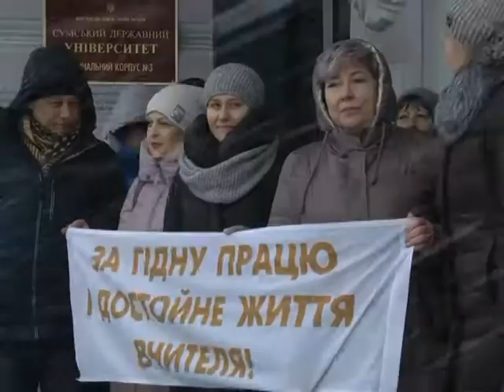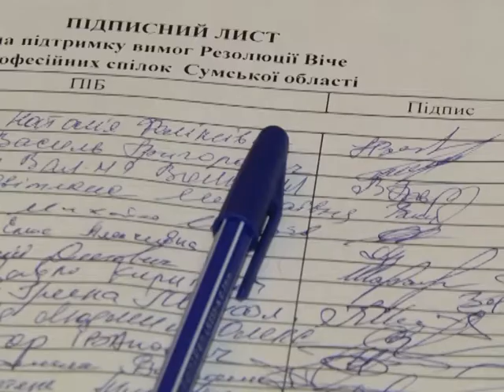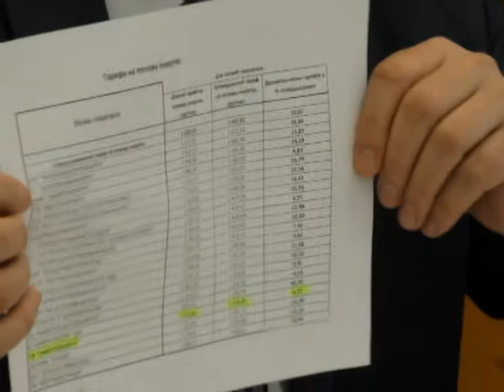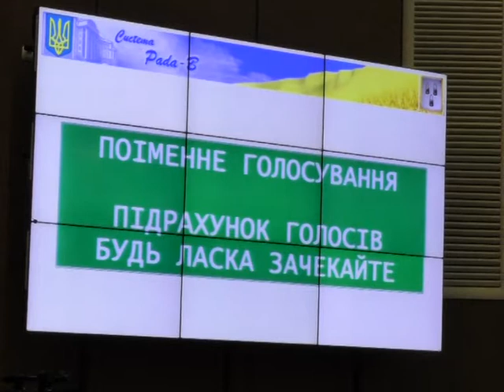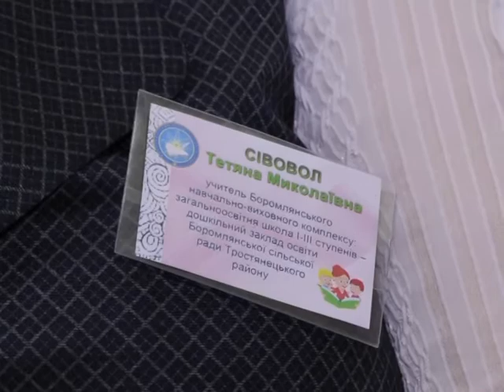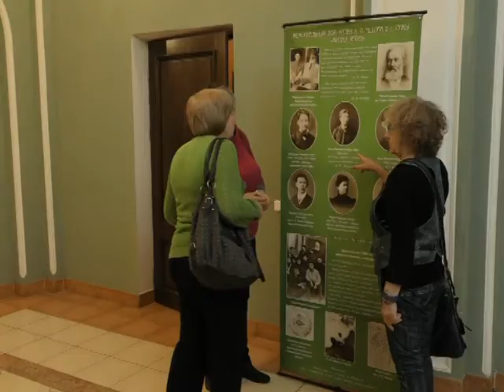Підсумки тижня. 01 лютого 2020